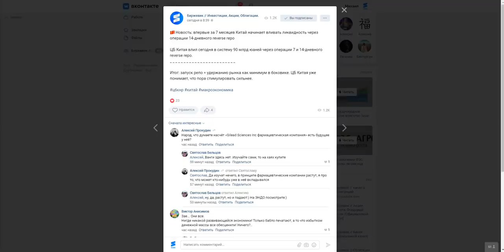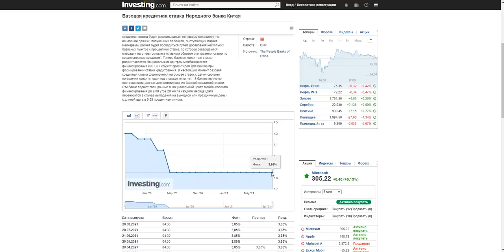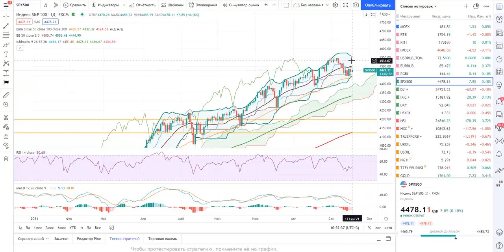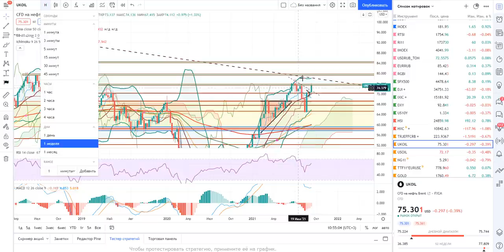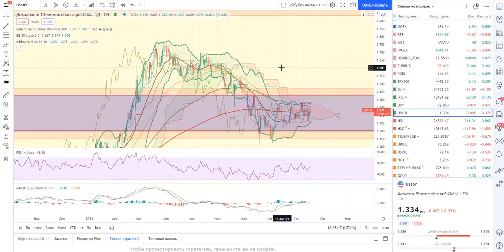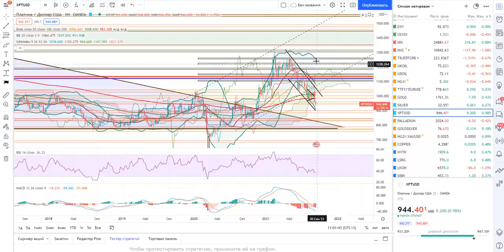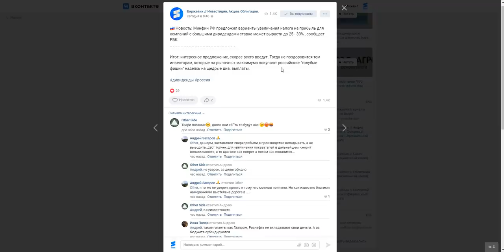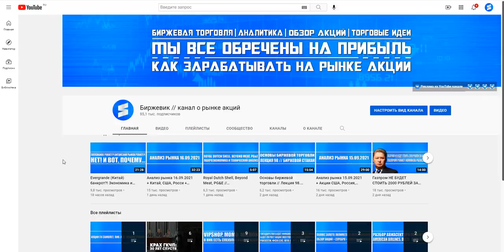Обзор рынка 17.09.2021 + Россия, США, Китай + Кризис + Нефть + Доллар + Платина, Серебро, Золото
Наши медиа ресурсы:
1) либо в поиске телеги забейте название (и появится канал где более 31.820 участников)
5) - наше сообщество на сайте Вконтакте где так же постится аналитика, новости, акции и облигации, технический и фундаментальный анализ (все тоже самое что и на телеграмм-канале).